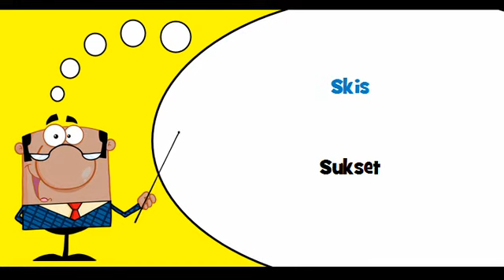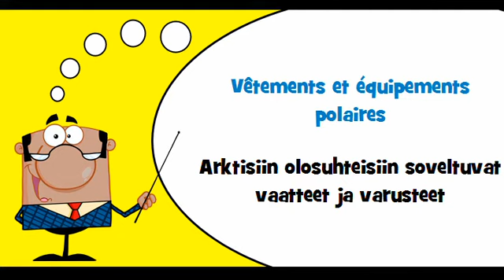VOCABULAIRE FRANÇAIS FINNOIS # Thème = Équipement d'hiver